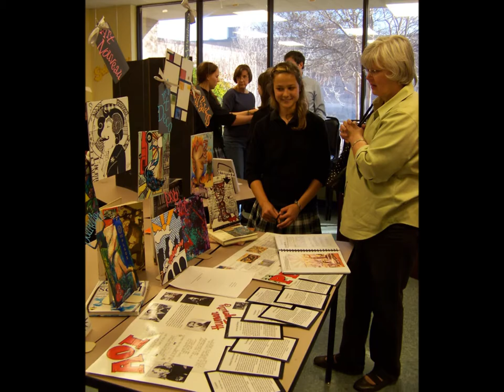High School Slideshow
Images of The Westwood School - High School over the past few years.